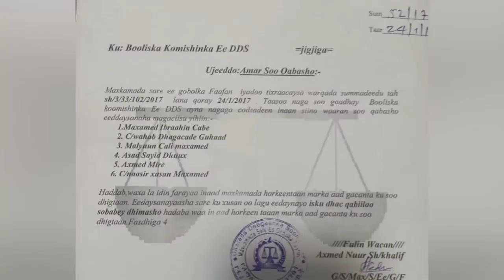6 qof o dadka sida sharci darada ku diley gobolka doolo aya la amrey inalasoqabto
Xafiska cadalada dds aya sheegay sidasi